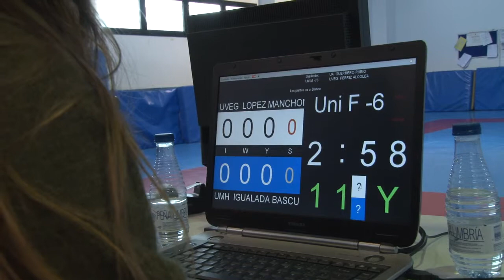Noticia @UPVTV: Liga CADU [27-03-2015]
La UPV acoge el 28/03/2015 el campeonato autonómico de deporte universitario en las modalidades de judo, escalada, tiro con arco y remo. 200 deportistas participarán en esta jornada, que enfrenta a todas las universidades valencianas.

200 deportistas participarán en esta jornada que enfrenta a todas las universidades, públicas y privadas, de la Comunitat Valenciana. Es la primera vez, después de 8 años, que se retoma la competición de remo. Algo que ha despertado interés fuera de nuestra comunitat.

La competición se puntúa según el medallero conseguido. Cada medalla tiene asignada una puntuación, oro son 10 puntos, plata 8 y bronce 7 y un punto más por participar. Y en cada peso, en el caso de judo y tiro con arco, como máximo cada universidad puntúa con dos chicos y dos chicas.